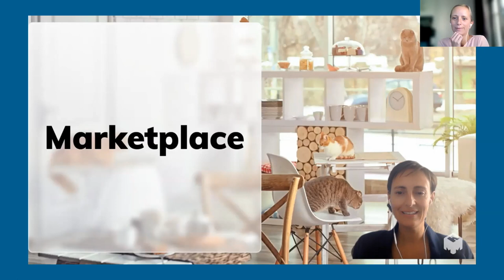Day 4 | Working Group and Task Force Pitches: Part 2